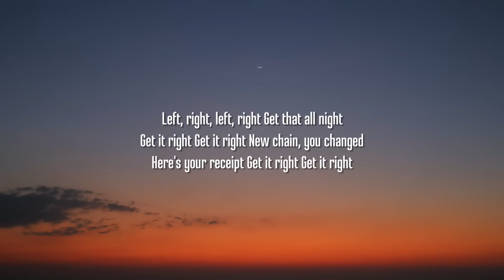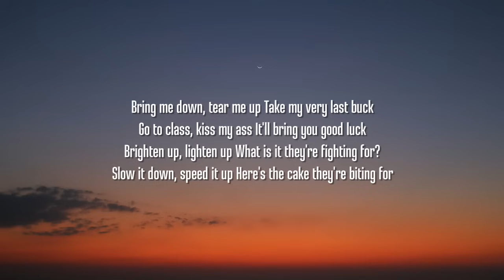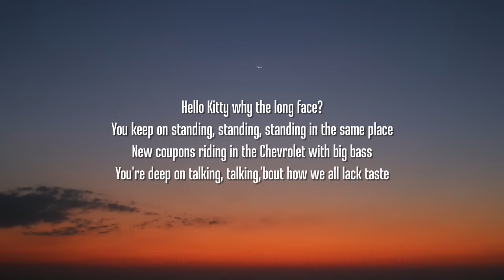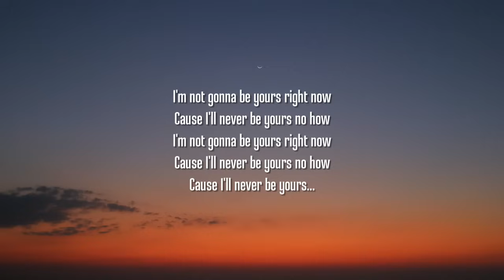Kali Uchis - Never Be Yours (Lyrics)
Lyrics:

[Intro]
Left, right, left, right
Get that all night
New chain, you changed
Here's your receipt

[Verse 1]
Hello Kitty, why the long face?
You keep on standin', standin', standin' in the same place
You're deep on talkin', talkin' 'bout how we all lack taste

[Refrain]
Beamer, Bentley
Make me, spend me
Here's your receipt

[Pre-Chorus]
Bring me down, tear me up
Take my very last buck
Go to class, kiss my ass
It'll bring you good luck
Brighten up, lighten up
What is it they're fighting for?
Slow it down, speed it up
Here's the cake they're biting for

[Chorus]
I'm not gonna be yours right now
Cause I'll never be yours no how
Cause I'll never be yours...

[Verse 2]
You keep on standing, standing, standing in the same place
You're deep on talking, talking,'bout how we all lack taste

[Refrain]
Beamer, Bentley
Here's your receipt

[Outro]
Biting for
Biting for
Biting for
Biting for
Biting for